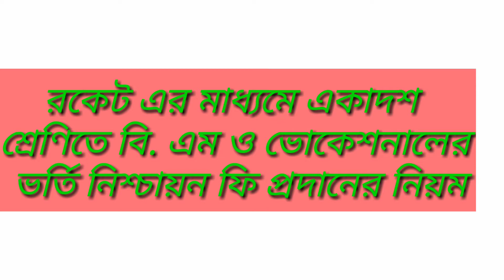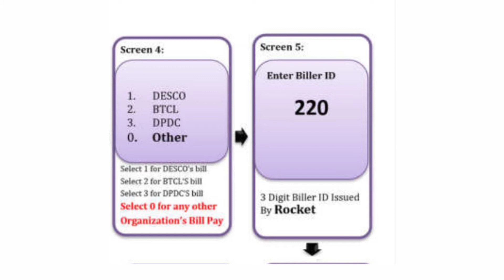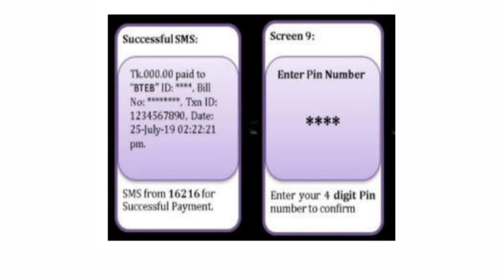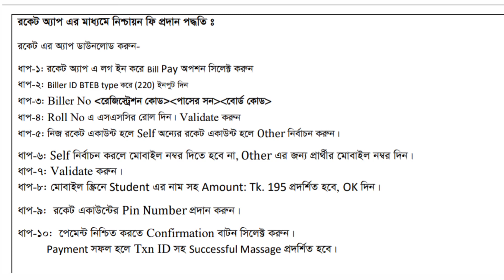Hsc vocational or Bm admission confirm process by rocket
In this video I showed how to pay hsc vocational or bm admission confirmation fee by rocket.

Hsc_Vocational _Admission _confirmation _method